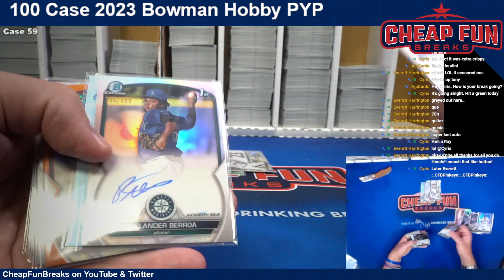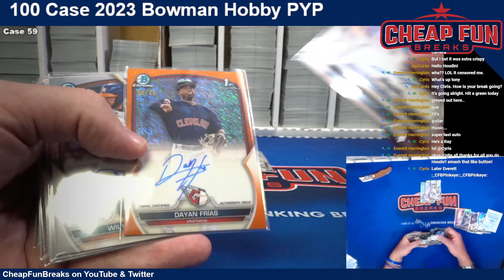100 Case 2023 Bowman Hobby Player Break case 59 recap